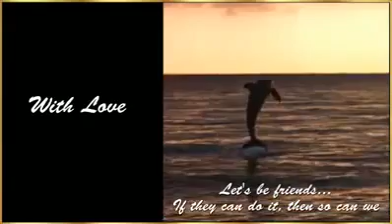O cachorro e o Golfinho grandes amigos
Amizade entre um cachorro e um golfinho